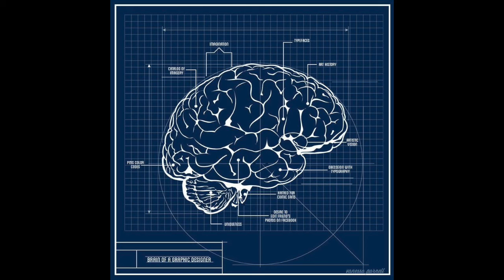Jordan Peterson - Puppets & People Part One 8/8